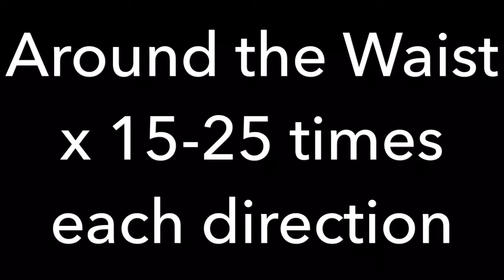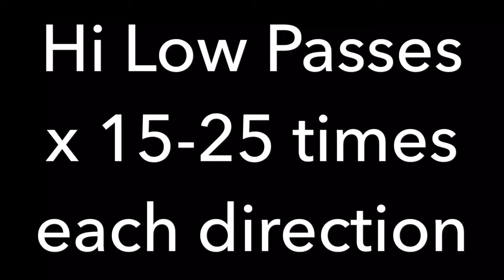SHAKER RANGE OF MOTION SERIES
Shoulder Training | Rotator Cuff Strengthening & Endurance | Shoulder Mobility | Injury Prevention